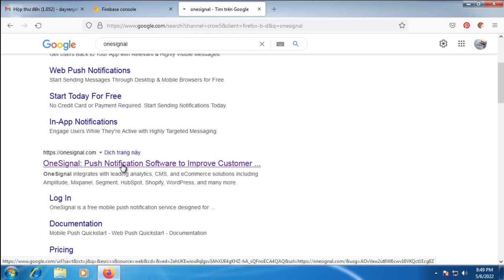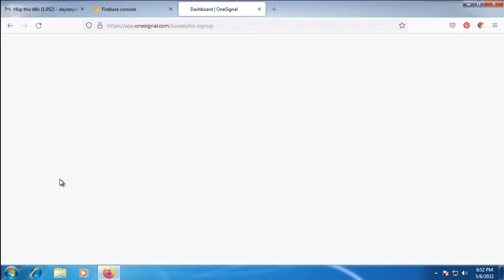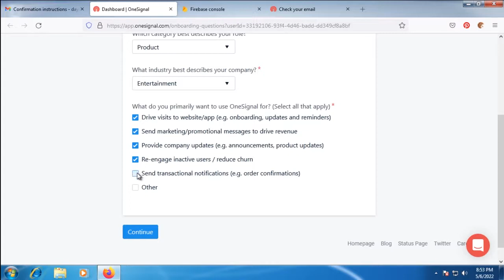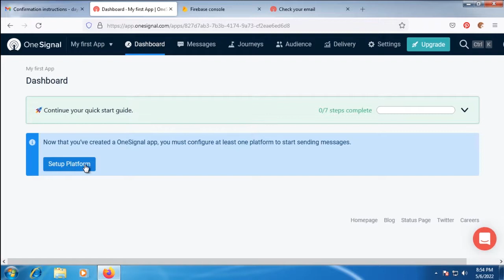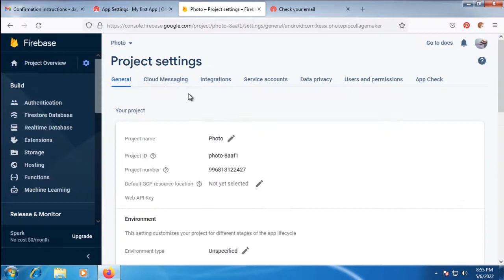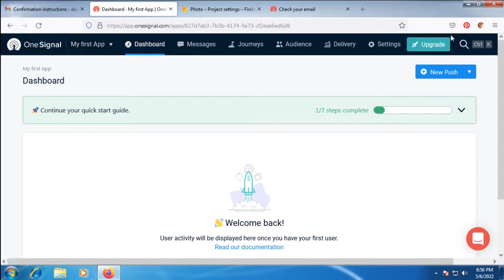Hướng Dẫn Đăng Ký Tài Khoản Onesignal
► LINK ĐĂNG KÝ TÀI KHOẢN ONESIGNAL:
► KHOÁ COACHING 1 KÈM 1 RESKIN APP